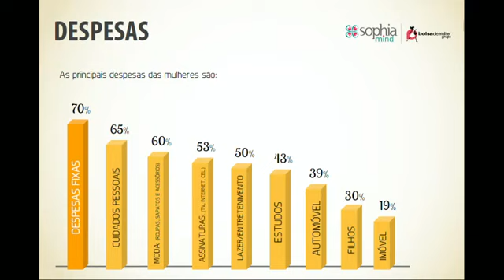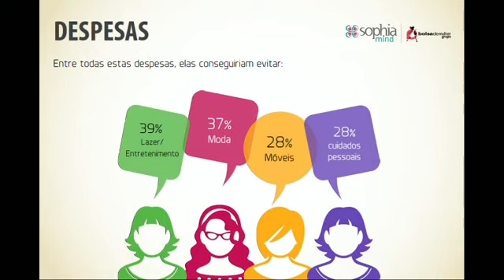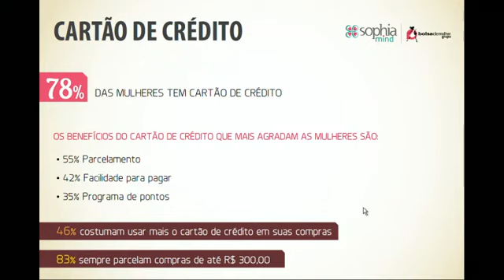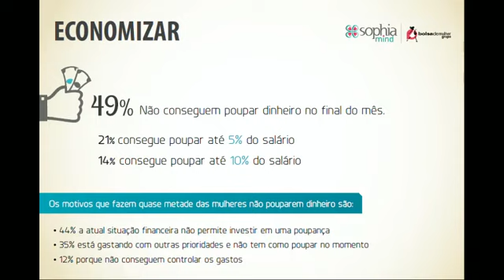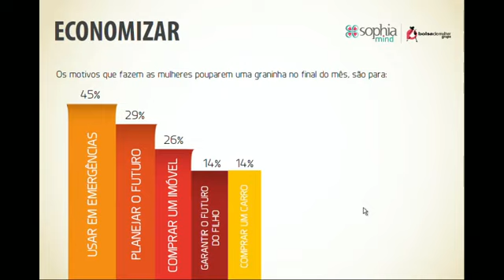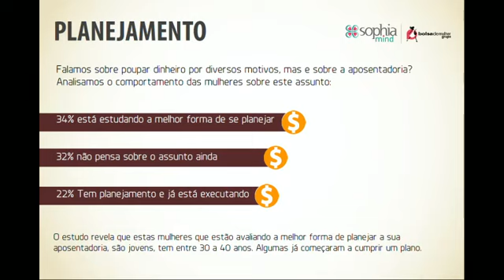Ganhe Mais - 22/09/2015